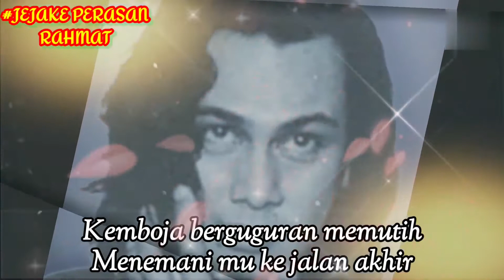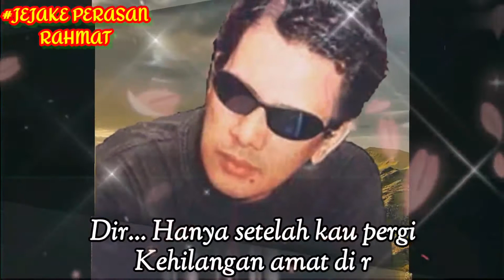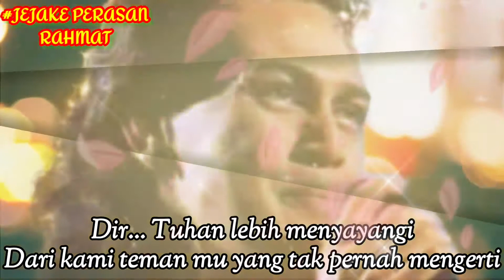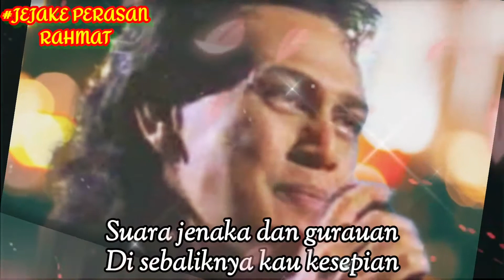Dir-Rahim Maarof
Lirik,Audio & Photo